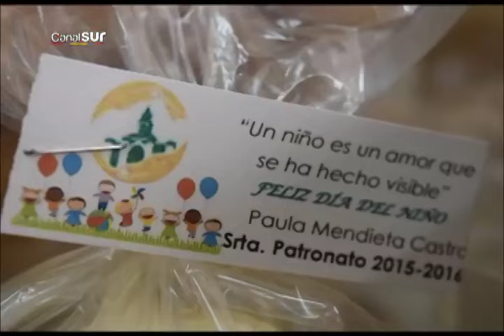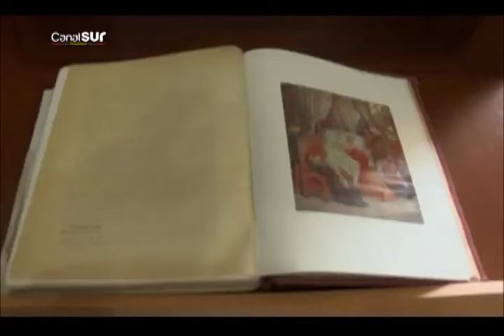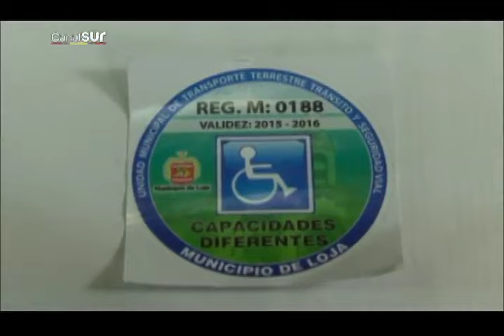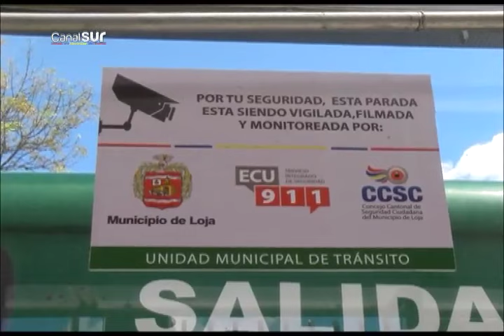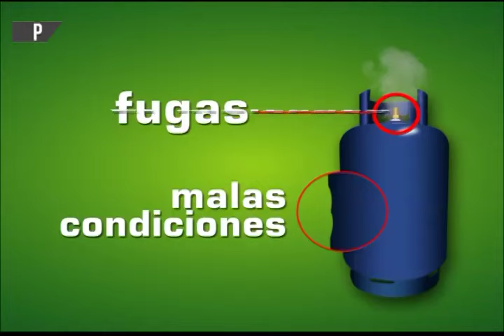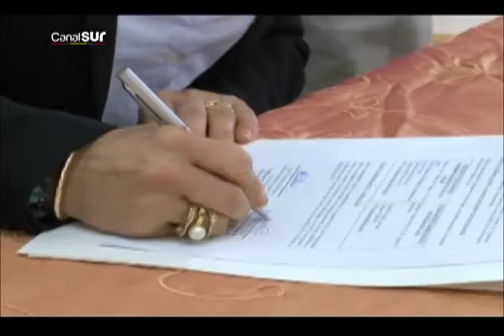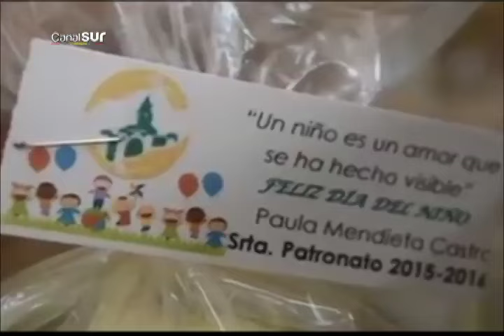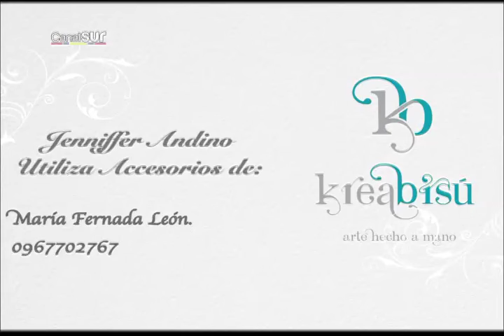Noticiero tercera emisión Canal Sur televisión municipal 10-06-2016